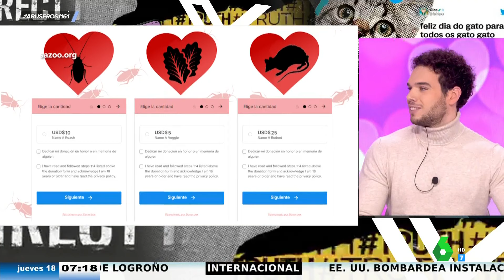Un zoo te ofrece poner el nombre de tu expareja a una rata o cucaracha que será devorada después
Si tu expareja es una rata o una cucaracha, este zoo de San Antonio tiene el regalo que se merece que le regales por San Valentín. Una original propuesta que entusiasma a los aruser@s y que seguro que triunfará en este año repleto de rupturas.